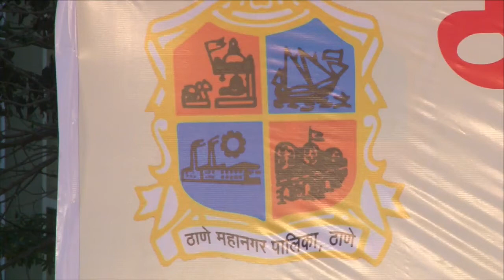Khalnayak Movie ,Choli ke phiche kya hai song by Agni Mata Brass band Pimplas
Bras Band Competition 2018